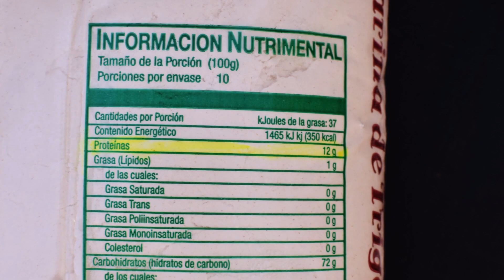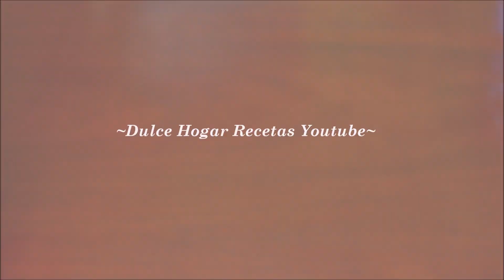CHOCOLATINES|NAPOLITANAS de CHOCOLATE CRUJIENTES| Dulce Hogar Recetas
Deliciosos CHOCOLATINES o NAPOLITANAS de CHOCOLATE, elaborados a base de masa hojaldrada,CRUJIENTES por fuera y suaves por dentro rellenos de CHOCOLATE.

Bienvenidos a Dulce Hogar!
Les comparto ésta deliciosa receta, es una petición que hace tiempo me hicieron en los comentarios y hasta hoy pude compartir. A diferencia de otras recetas, ésta lleva tiempo en la elaboración, pero créeme que vale la pena el resultado, pues tendrás un delicioso aroma a mantequilla y chocolate con un rico pan recién horneado en tu hogar. Espero te animes a prepararlos y compartirme tu experiencia!

AQUÍ LA RECETA👇

Ingredientes para la MASA:

500 g harina de trigo todo uso (12 g proteína)
10 g sal
60 g azúcar
4 g levadura seca instantánea (12 si usas levadura fresca)
1 huevo tamaño L (62 g)
210 ML leche fría
60 g mantequilla sin sal derretida (no caliente)

PARA EL LAMINADO👇
250 g mantequilla sin sal fría

PARA RELLENAR
250 g chocolate semi amargo para hornear

PARA BARNIZAR LAS PIEZAS
1 huevo

Si se animan a preparar las recetas y quieren compartir sus fotos lo pueden hacer en mi página de facebook, les dejo el enlace👇